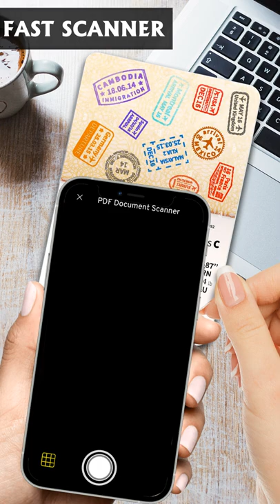Digital Signature Maker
ocr,scanner,how to convert my photo to pdf on iphone,adobe scanner app kaise use kare,microsoft,iscan on iphone 11 pro,digital signature,doc,convert photo to pdf file on iphone,DHTV